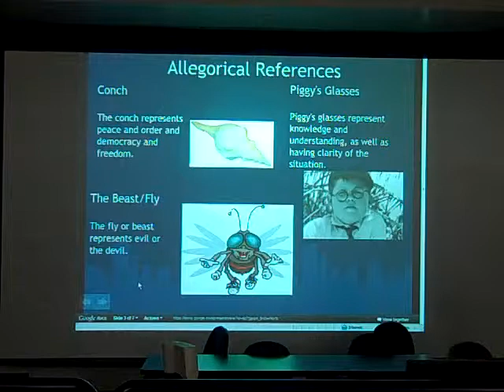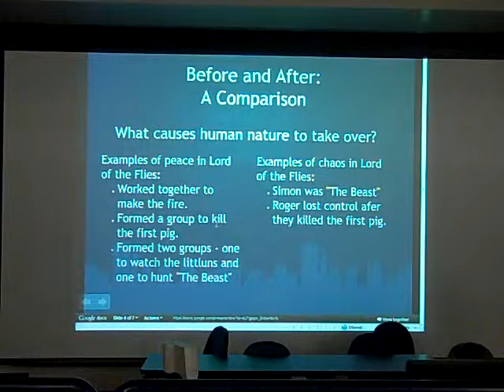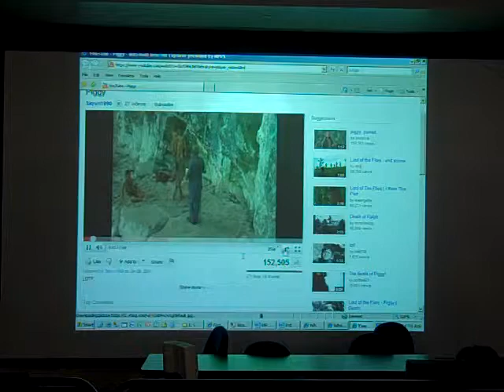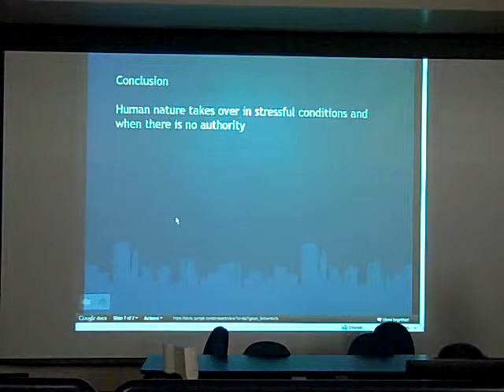When Does Human Nature Take Over - Travis D, Zach H, and Ryan B